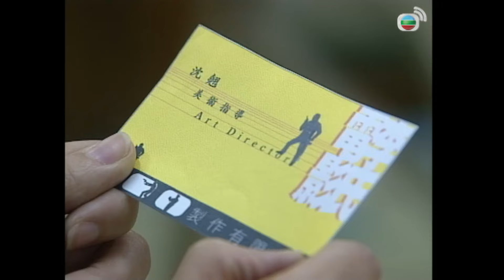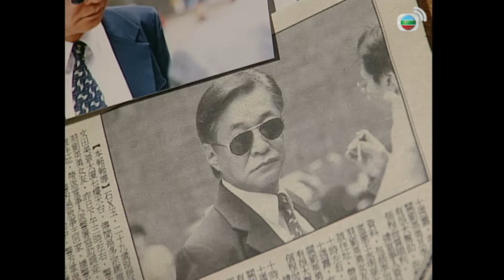[LIVE] TVB Lực Lượng Phản Ứng II (Armed Reaction II) 7/32 | Âu Dương Chấn Hoa, Quan Vịnh Hà | 2000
Phim TVB Lực Lượng Phản Ứng II (Armed Reaction II)
Diễn viên:  Âu Dương Chấn Hoa | Quan Vịnh Hà | Đằng Lệ Danh | Ngụy Tuấn Kiệt | Chu Mễ Mễ | Trương Triệu Huy | Lý Thành Xương | Mã Đức Chung | Kênh TVB tiếng Việt

✨Nội dung phim:  Vì mất niềm tin vào hôn nhân nên Tố Nga quyết định dành thời gian một năm để quan sát biểu hiện của Tiểu Sanh, hy vọng anh có thể nhanh chóng thăng chức, kinh tế ổn định để cô có thể phó thác cả đời. Khi Tiểu Sanh bị Tố Nga “quản” khắc khe đến nỗi không thở được lại vô tình quen biết cô gái hàng xóm xinh đẹp Thẩm Kiều khiến cho tình cảm của họ bắt đầu lung lay. Mặt khác, Trần Tam Nguyên và Trình Phong thuận lợi thành vợ thành chồng, nhưng do tính cách của cả hai đều rất cứng rắn nên sau khi kết hôn thường xảy ra mâu thuẫn, Tam Nguyên quyết định nộp đơn xin chuyển đến Đội Tiên Phong. Điều này khiến Trình Phong và Tam Nguyên càng ít gặp mặt hơn, vì quá cô đơn nên Trình Phong đã xảy ra tình một đêm với một cô gái. Sau khi Tam Nguyên biết chuyện quyết định ly thân với anh…